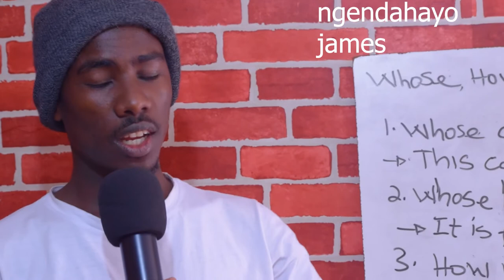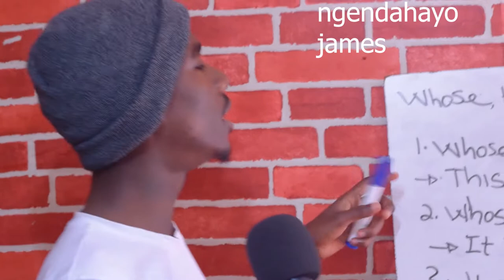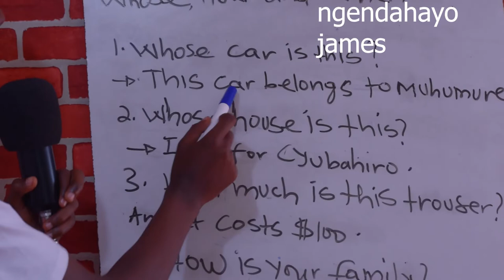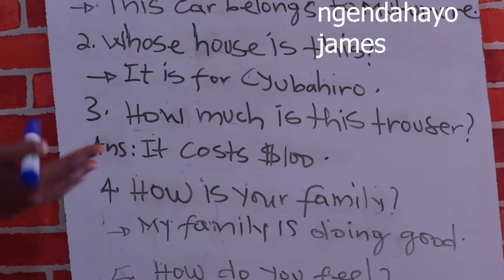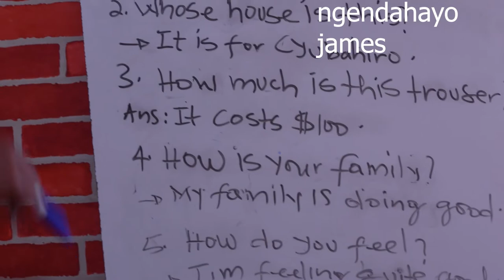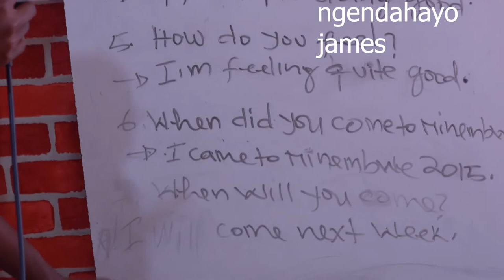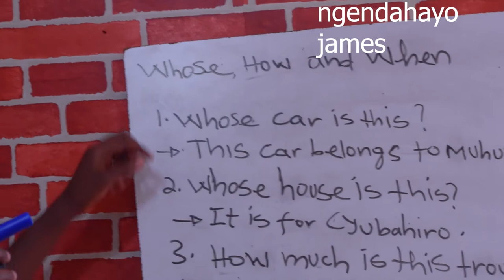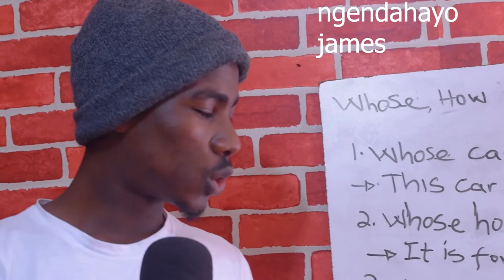How to ask questions in a simple way(whose, when & how)